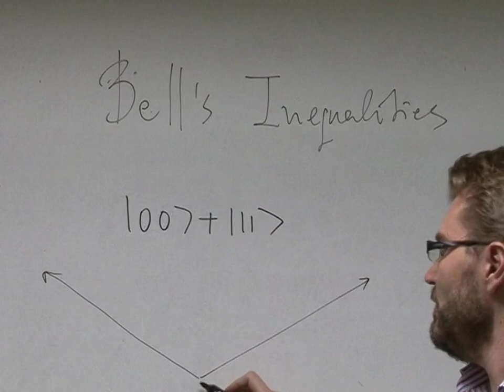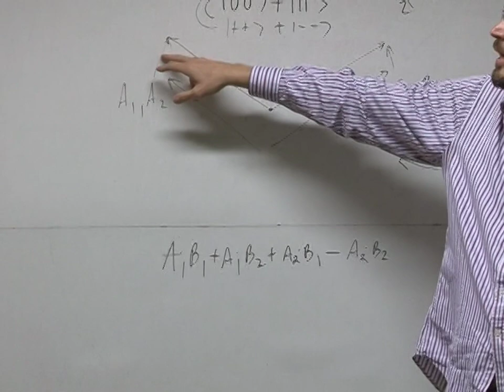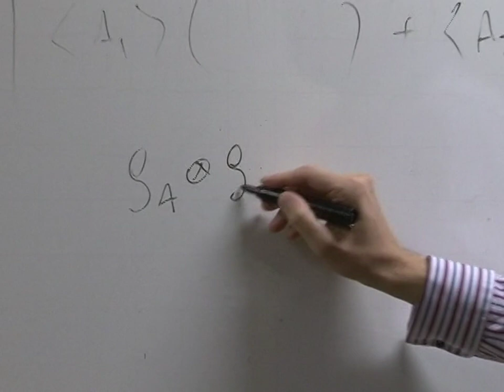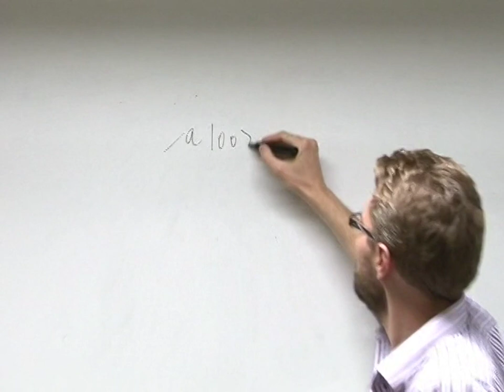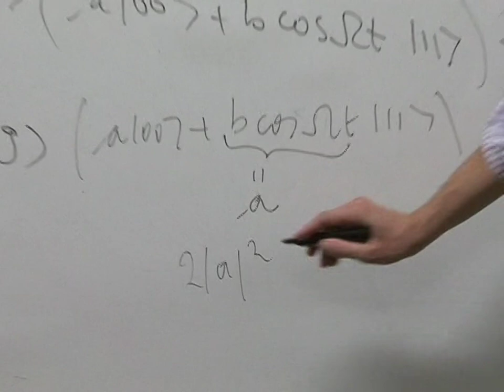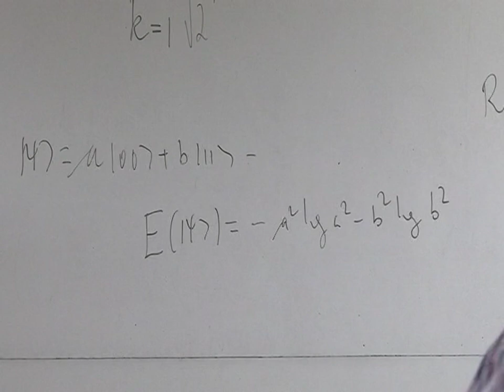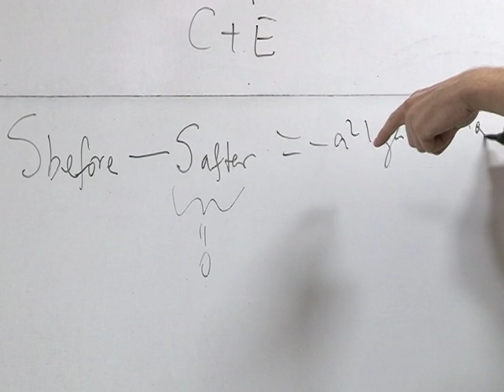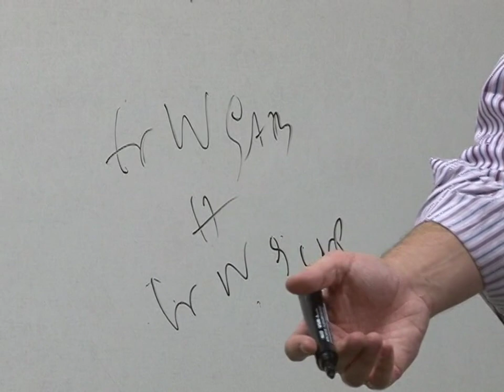Quantum information processing and macroscopic entanglement - Aula 5